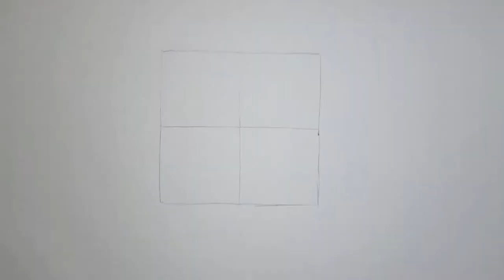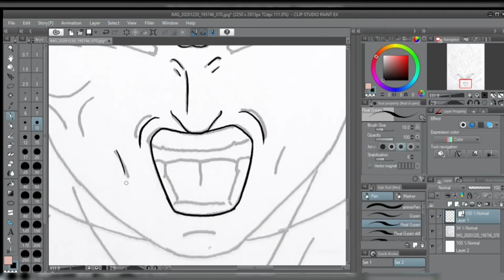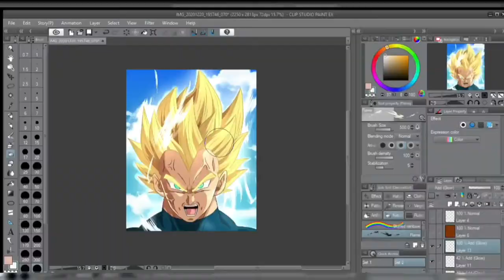Speed Drawing Vegeta Powering Up Dragon Ball Super Yuya Takahashi Style! (Traditionally & Digitally)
salam,
      in this timelapsed video i'll be drawing vegeta powering up in yuya takahashi style!
skeched it traditionally with a 0.7 mechanichal pencil
inked and colored it using Clip Studio Paint
full time : 1 hour

what dou you guys think let me know in a comment